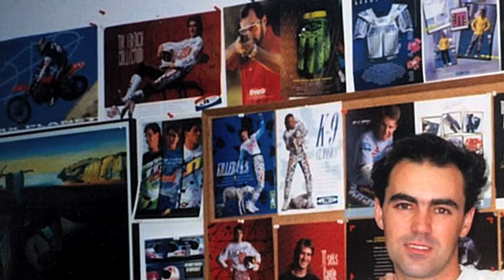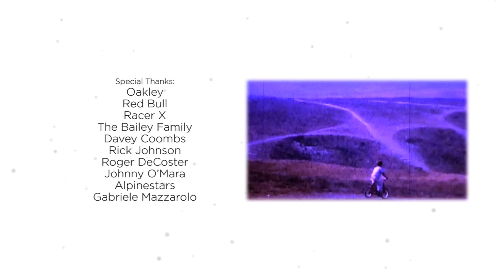David Bailey - RIDERS F1RST Promotional Film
Produced in 2010 for ONE Industries, this short film takes a look at the life and career of Hall of Fame Motocross racer David Bailey.  The RIDERS F1RST Foundation raised money to help other athletes who were also injured in the sport of Motocross.